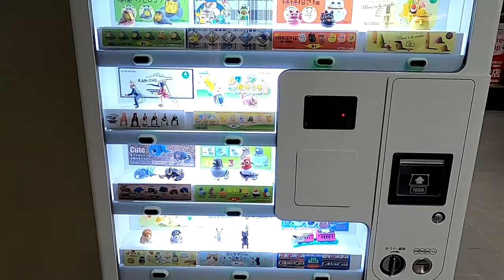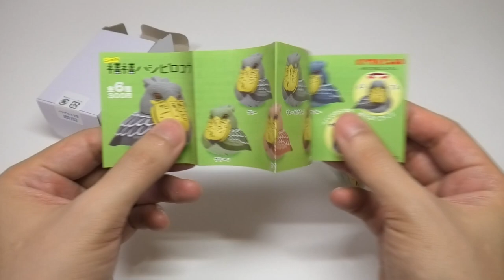Shoebill Mascot Blind Box Vending Machine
Shoebill Mascot Blind Box Vending Machine. The vending machine sells many kinds of gashapon items. What would you buy, if you were me?